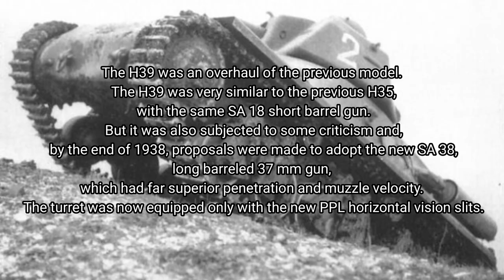The crazy history of the Hotchkiss H39